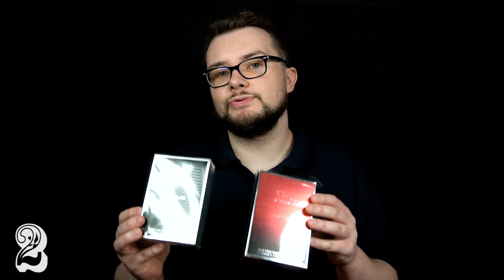Dzień Ojca 2022- 5 Budżetowych i trwałych zapachów męskich. TOP5. Tanie Perfumy męskie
Witajcie. Z tej strony Chrome Midas
Dzisiaj zestawienie 5 budżetowych zapachów na Dzień Ojca. Starałem się dobrać takie zapachy, które mimo stosunkowo niskiej ceny okażą się trwałe i będą cieszyć użytkowników przez długie godziny. Kategorie zapachu również bardzo uniwersalne, gdyż pojawią się tu zarówno zapachy świeże, słodkie - owocowe, aromatyczne, jak i nieco cięższy. Każdy powinien znaleźć coś dla siebie. Mam nadzieję, że taki film Wam się spodoba. No i jeszcze raz Wszystkiego Najlepszego dla wszystkich Tatusiów! :)

Spis
0:00-1:24 - Wstęp
1:25 - 4:39 - Orientica Waterfall
4:40- 9:03 - Tesori d'Oriente - Sandalo del Kashmir & Vetiver
9:04 - 13:39 - Desigual – Dark Fresh Festiwal
13:40 - 17:24 - Jaguar Classic Red
17:25 - 23:29 - Davidoff Adventure
23:30 - 24:07 - Zakończenie

Jak zwykle będzie mi bardzo miło jeśli zostawicie łapkę w górę i komentarz, gdyż właśnie teraz gdy kanał jest w fazie rozwoju jest to dla mnie szczególnie istotne aby docierał do większej ilości odbiorców. To również daje mi poczucie pewności, że moja praca nie idzie na marne.